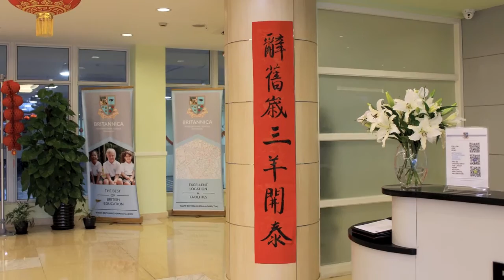2016 Chinese New Year greetings from Britannica’s students and teachers